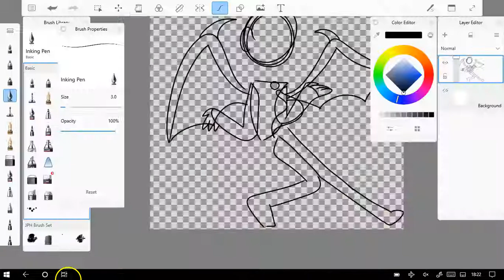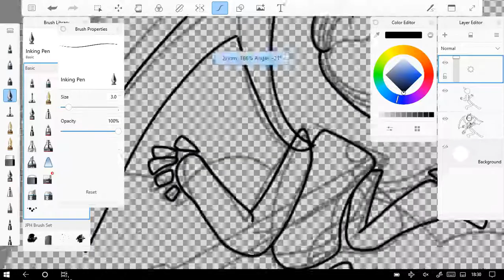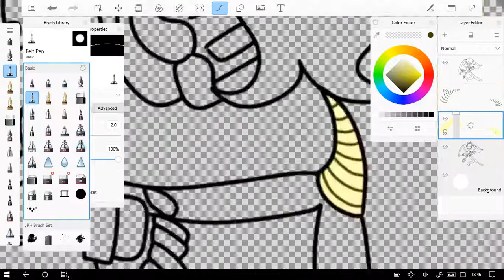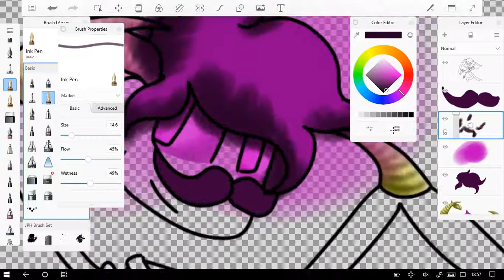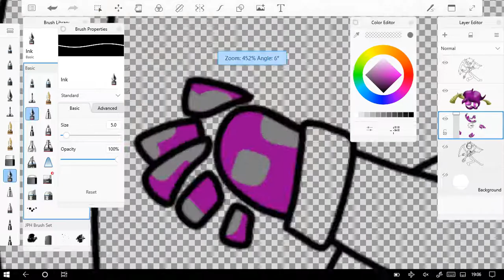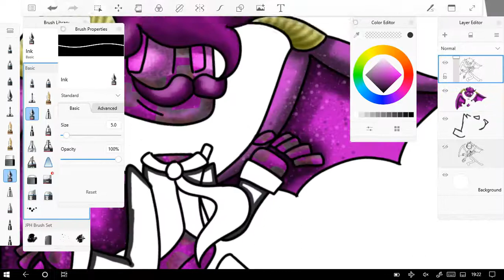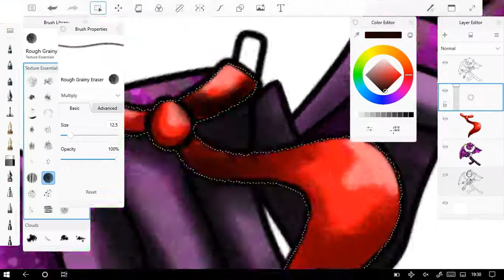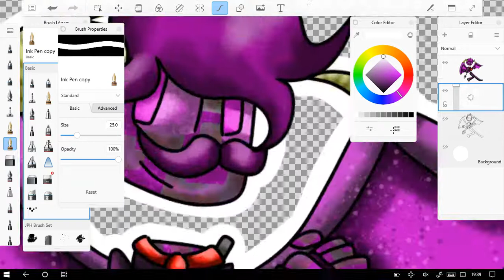Redesign Mumbo Jumbo [SPEEDPAINT]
Body Type- Enderman
Wig type- Dragon
Trident- Stone
Stone tridents give a silverfish poison effect to the user and cause grey spots on the body

Also mumbo if you're reading this, if it wasn't for your Hermitcraft series i may not have continued to try to improve my art to what it is now, so, thank you for that

~Star Song Studios